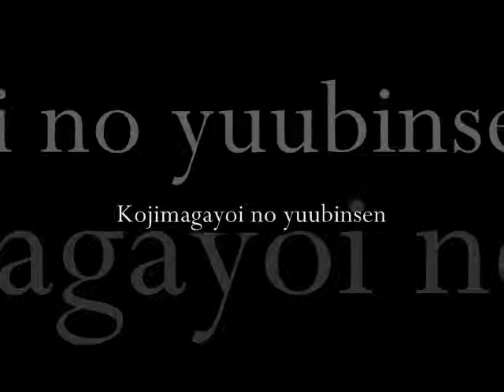Kojimagayoi no yuubinsen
Aoki Kouichi
Japanese Retro Hits - The Fifties, Volume 4

Buylinks

Tracklist

  1. Kojimagayoi no Yuubinsen
Aoki Kouichi

  2. Wataridori Itsu Kaeru
Columbia Rose

  3. Miyako ni Hana no Chiru Yoru h
Aoki Kouichi

  4. Casbah no Onna
Eto Kunieda

  5. Tsuki no Okesabune
Aoki Kouichi

  6. Tanka no Tamesan
Furuta Rokuo

  7. Kougen no Yaado
Hayashi Isao

  8. Juudai no Koi o Sayonara
Kanbe Ichiro

  9. Essassa Manbo
Kasagi Shizuko

10. Kissaten no Katasumi de
Matsushima Utako

11. Gama no Abura o chotto Tsukery
Miyagi Mariko

12. Gaado Ka No Kutsu Migaki
Miyagi Mariko

13. Kasbah No Onna
Eto Kunieda

14. Ringo mura kara
Michiya Mihashi

15. Wakai Omawarisan
Sone Shirou

16. Banana Boat
Hamamura Michiko

17. Seishun Cycling
Kosaka Kazuya

18. Omatsuri Mambo
Misora Hibari

19. Tokyo No Bus Girl
Shodai Columbia Rose

20. Yorokobi Mo Kanashimi Mo Iku Saigetsu
Wakayama Akira